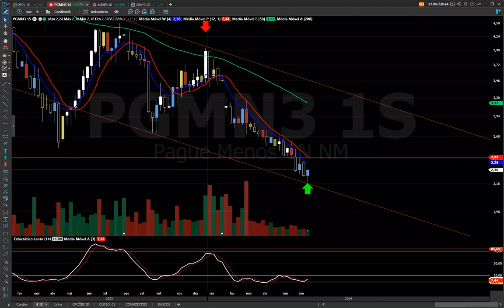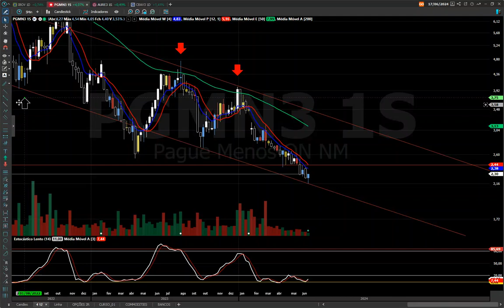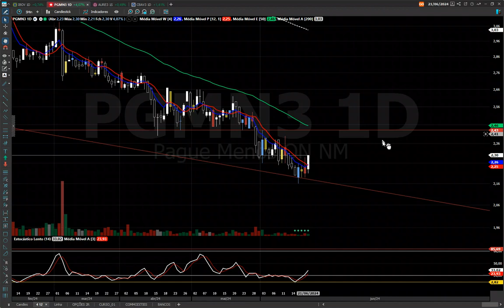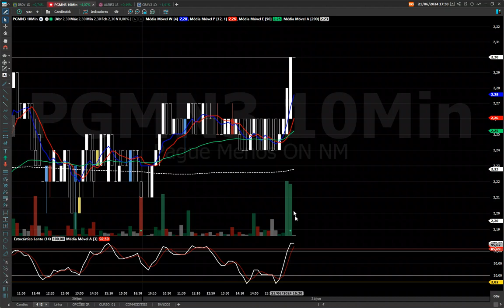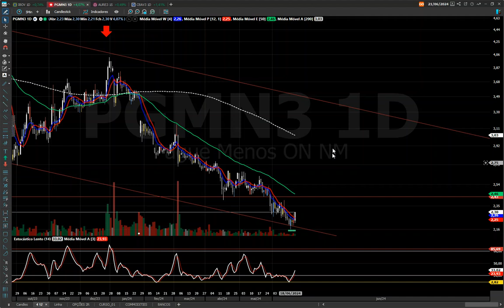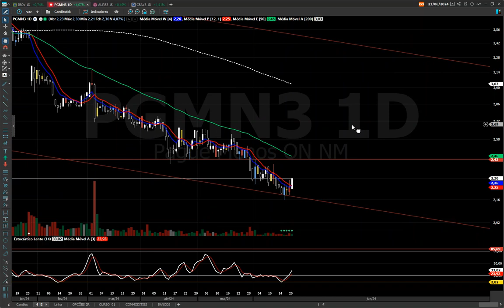PGMN3 ANÁLISE TÉCNICA, FECHAMENTO NA MAXIMA ESSE CASE PODE DAR AQUELE CALDO ! ASSISTA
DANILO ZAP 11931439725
CURSO Sr. dos Papéis Análise Técnica para Iniciantes

BONS NEGÓCIOS!